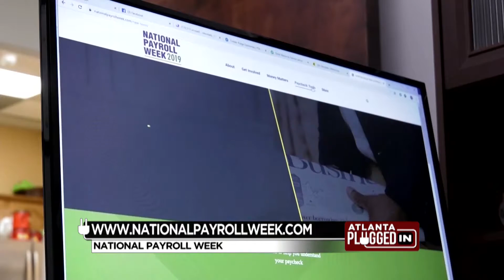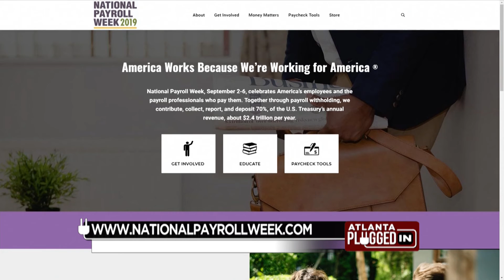National Payroll Week ( Sept 4)